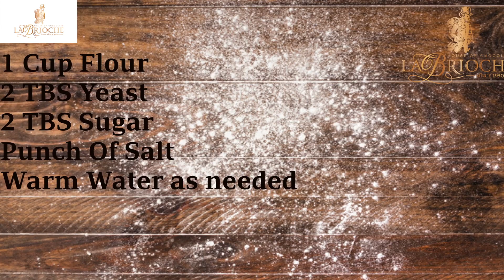طريقة عمل الخبز في البيت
طريقة عمل الخبز العربي

المكوّنات
 كيلوغرام من الدقيق.

ملعقتان كبيرتان خميرة.
 ملعقة كبيرة سكر.
 رشة صغيرة من الملح.
 كمية من الماء الدافئ للعجن حسب الحاجة

طريقة التحضير

نضع كلاً من الدقيق، والخميرة، والسكر، والملح في وعاء عميق.
 نضيف الماء بشكلٍ تدريجي إلى المكونات مع ضرورة الدعك جيداً بواسطة اليدين حتى نحصل على عجينة متماسكة.
 نغطي العجينة ونتركها لمدة لا تقل عن ساعتين.
 نقسّم العجينة إلى كرات متوسّطة الحجم ونغطّي كلّ كرة بكمية قليلة من الدقيق، ثم نترك الكرات لمدّة لا تقل عن خمس عشرة دقيقة.
 نسخن الفرن إلى درجة حرارة مرتفعة.
 نمد العجينة على سطح صلب ونضعها داخل صينية مخصّصة إلى الفرن، ثم ندخل الصينية إلى الفرن وتحديداً على الرف الأوسط ونتركها لمدّة لا تقلّ عن خمس دقائق